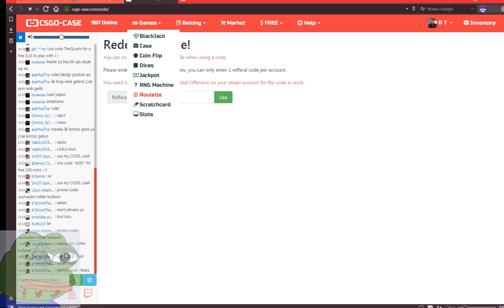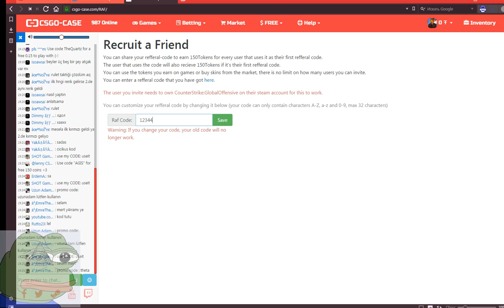FREE CSGO SKINS | #2 | [CSGO-Case]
Код - 12344
ВЫВОД БЕЗ ДЕПОЗИТА!